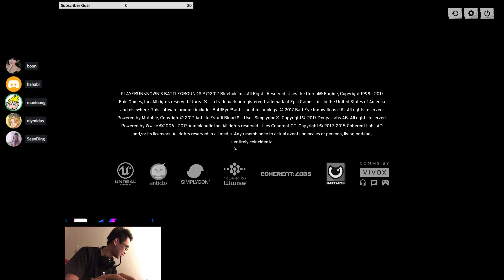11月吃雞回顧